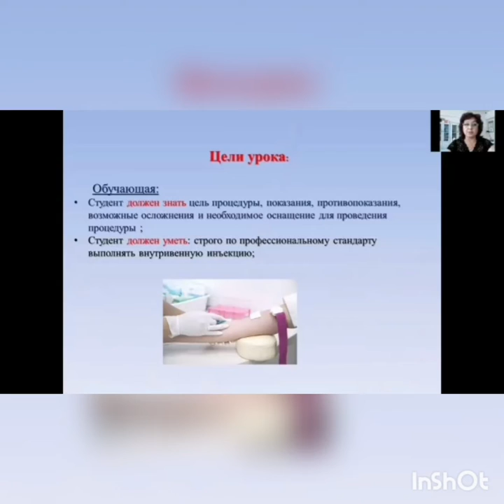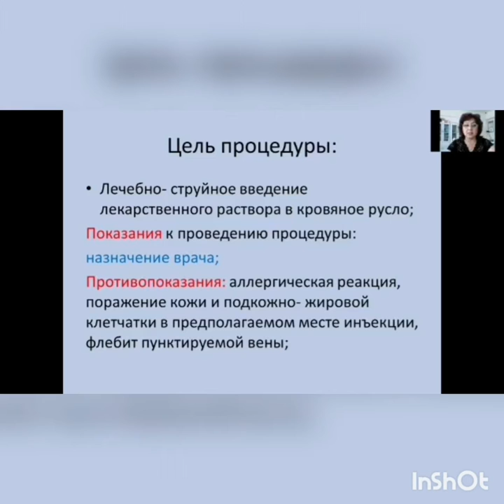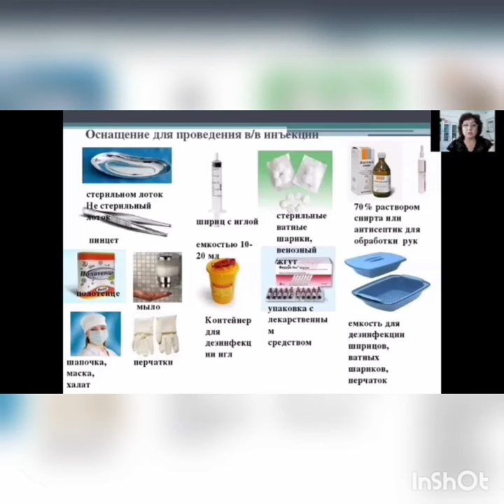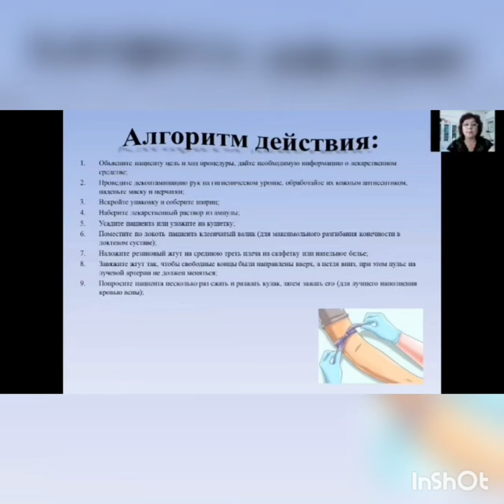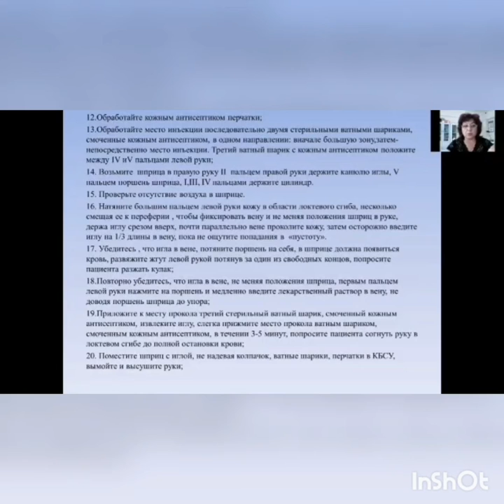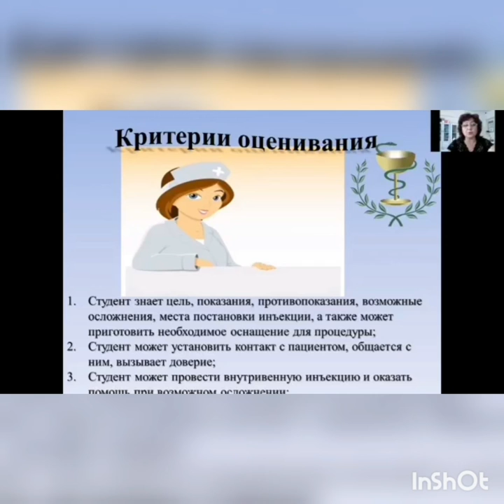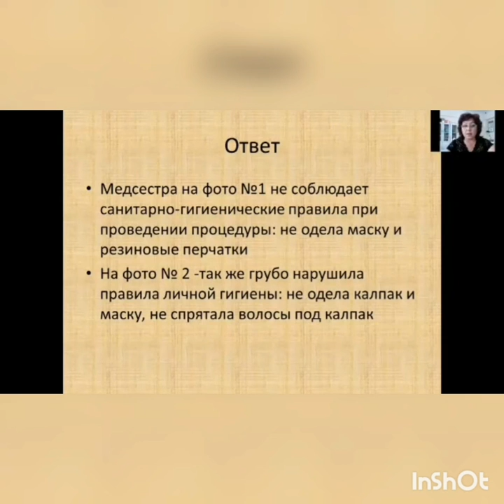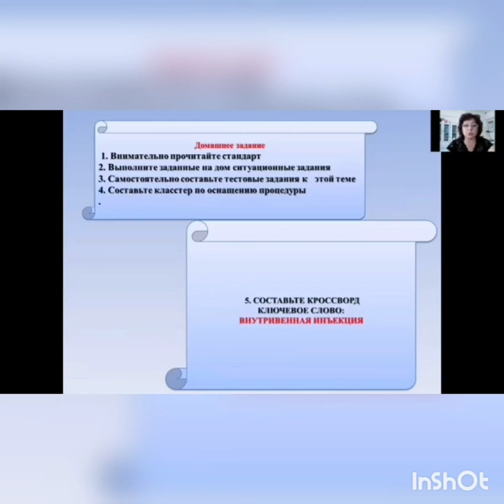ГКП на ПХВ Талгарский высший медицинский колледж.Адилова Гульмира Слетовна. Внутривенная иньекция